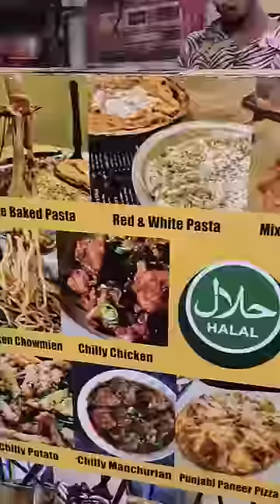160k ki Party 😍 | Arshi Saifi